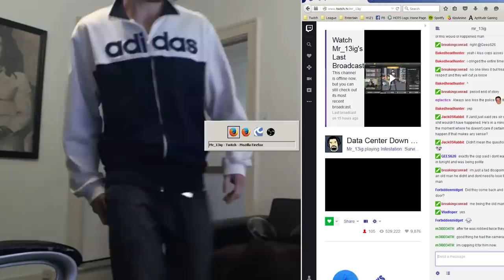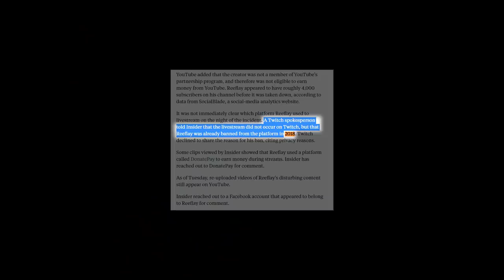Le streameur Russe qui a tué sa femme en Live (ZStory #11)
Le retour de ZStory !

-20% avec le code ZACKNANI sur tous les produits Legion by Lenovo

Timecodes :

00:00 - 00:38 : Introduction
00:38 - 03:27 : Anecdotes improbables en Live
03:27 - 08:14 : L'histoire
08:14 - 10:09 : Prévention et fin de vidéo